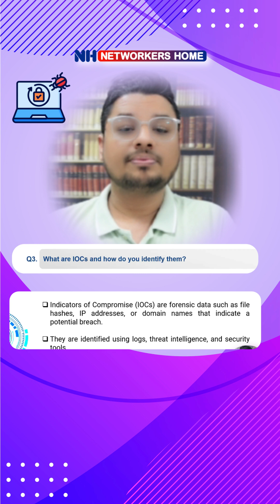What are IOCs and how do you identify them?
📚Cisco Courses:
CCNA Training